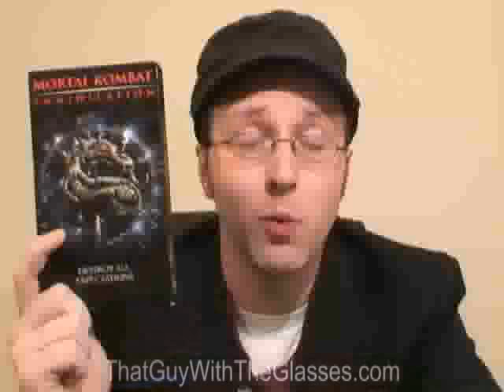Mortal Kombat Annihilation - Nostalgia Critic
Extended Episode for your enjoyment! The Nostalgia Critic takes a look at the horror that is Mortal Kombat Annihilation!